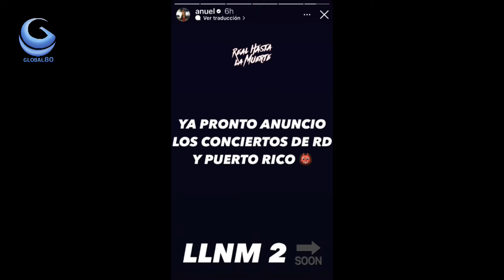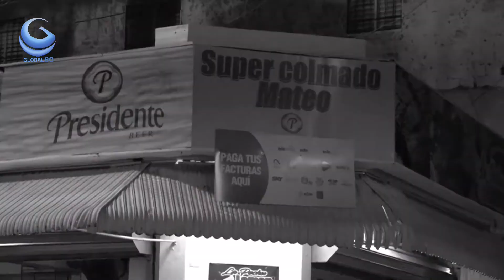EDDY HERRERA Y ALEX MATOS DICEN QUE GANAN Y ESTRENO DEL VIDEO DE ROBERT LA VOZZ.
URBANO MUSICAURBANA MERENGUE ENTREVISTA AL DIPUTADO ROGELIO ALFONSO GENAO.
NOTICIASINTERNACIONALES GLOBAL80 ENVIVO: Fox.